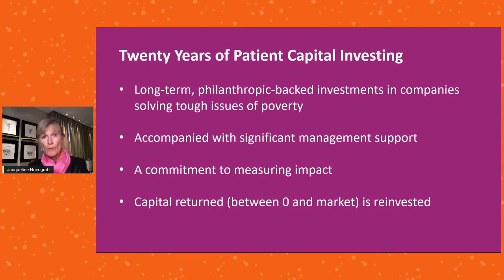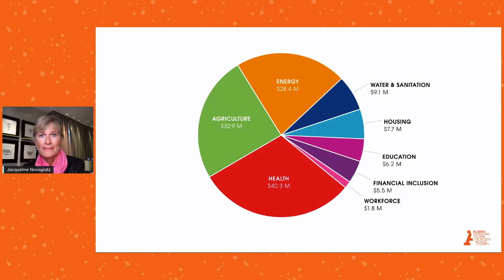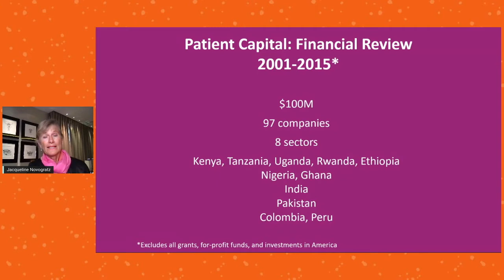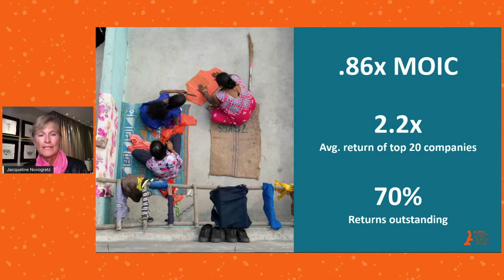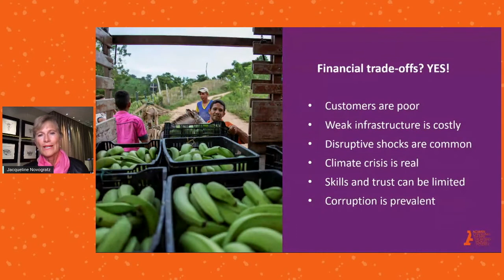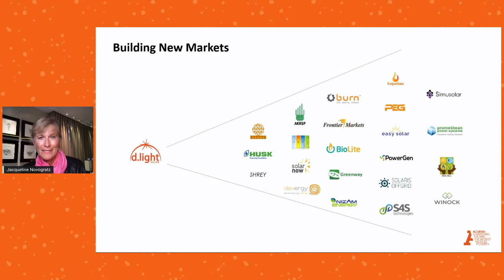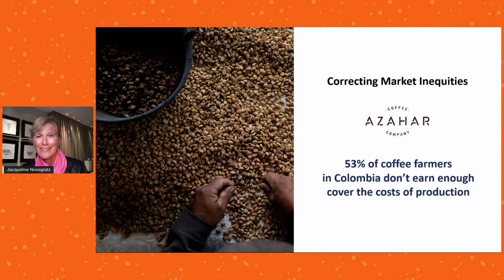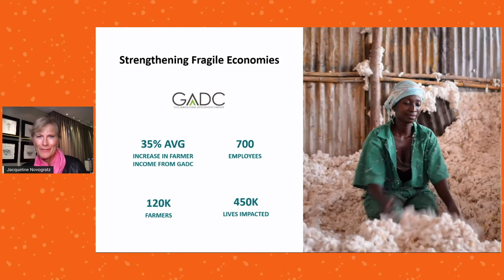SOCAP21 - 20 Years of Patient Capital…And Where it Goes from Here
For the last two decades, Acumen has used philanthropic capital and leveraged the power of markets to solve problems of poverty. When we began in 2001, the term ‘impact investing’ did not yet exist; now it is part of the capital firmament. Acumen has evolved as well over that time; our approach is now less novel, but no less urgent. We chose to use this milestone as an opportunity for self-reflection, to discover where we (and other patient capital providers) have built new markets and influenced impact investing, but also where we have made mistakes or lost our way. In a conversation that combines data, reflections, and anecdotes from Acumen’s past, we will discuss how patient capital has enabled impact to thrive, where we and others have fallen short and what we can learn from those moments, and our vision for the future of patient capital over its next twenty years.

Jacqueline Novogratz - Acumen